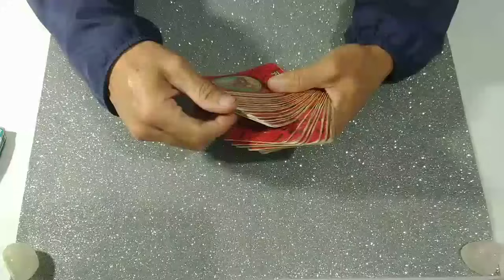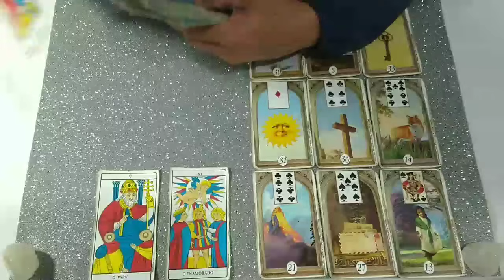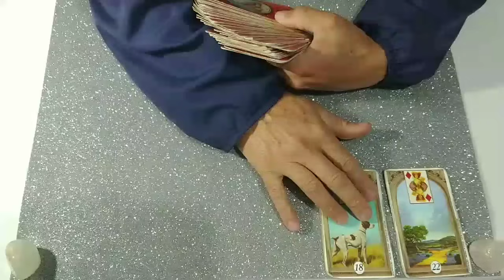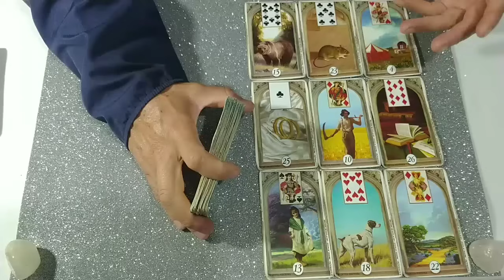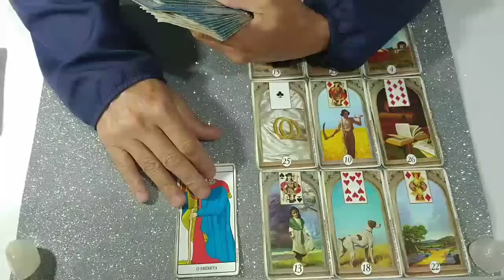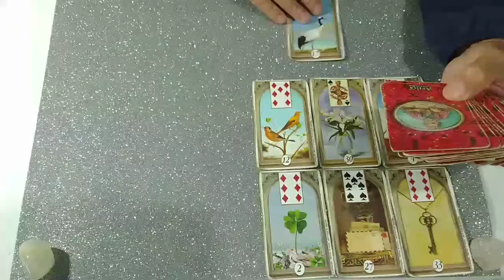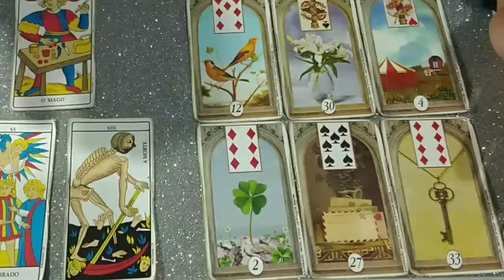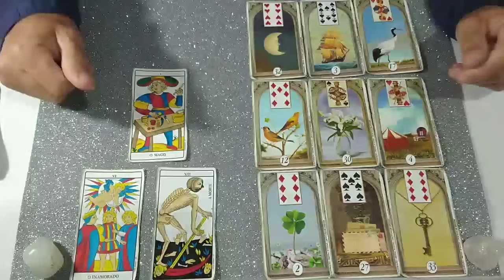PROVA DA VIRADA, A GRANDE CONQUISTA - TATI PINK, FERNANDO OU CÁTIA, QUEM VENCE?🔮